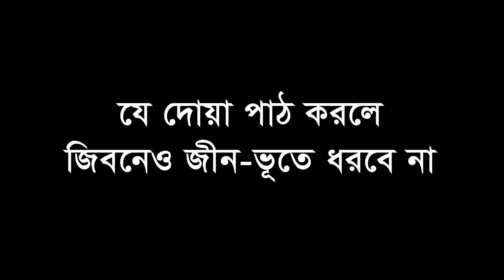জিন ভূত থেকে বাচার দোয়া । জিন ভূত তাড়ানোর দোয়া । jin bhoot bangla (Eamin Bin Emdad)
عُوذُ بِكَلِمَاتِ اللَّهِ التَّامَّاتِ مِنْ شَرِّ مَا خَلَقَ
(আ‘ঊযু বিকালিমা-তিল্লা-হিত তা-ম্মাতি মিন শাররি মা খলাক্ব।)
আল্লাহর পরিপূর্ণ কালেমাসমূহের ওসিলায় আমি তাঁর নিকট তাঁর সৃষ্টির ক্ষতি থেকে আশ্রয় চাই।